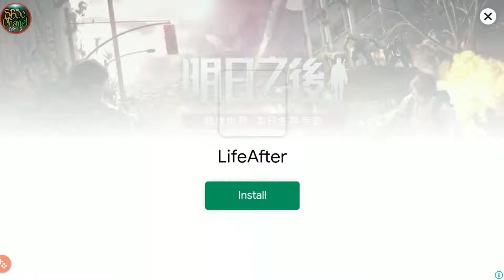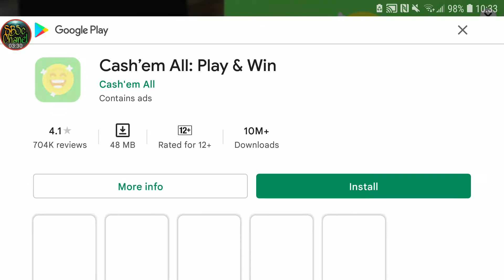CANDY CRUSH SAGA LEVEL 39 sampai 41